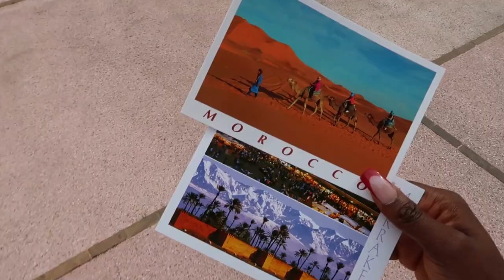Come w/ me to Marrakech, Morocco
Come with my girl, Michelle, and me to Marrakech Morocco. This holiday was NEEDED and it definitely won't be the last time we're here. We stayed at the all-inclusive Kenzi Club Agdal Medina which was 10/10.